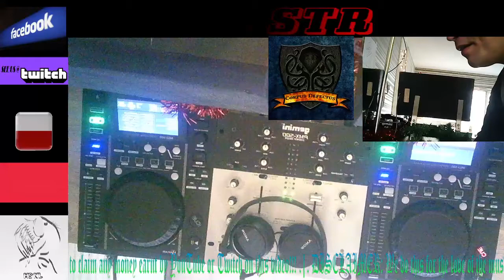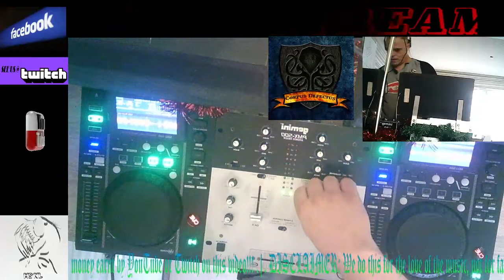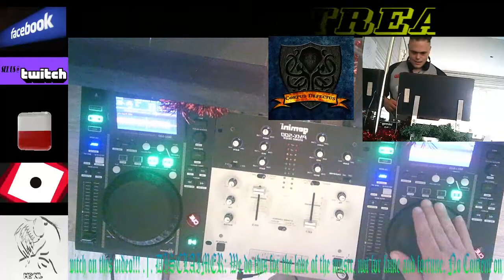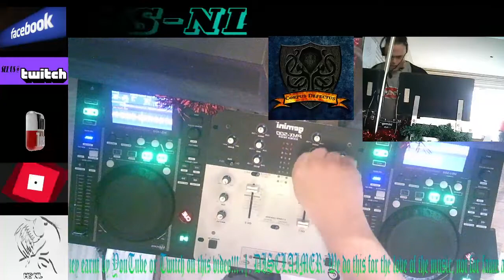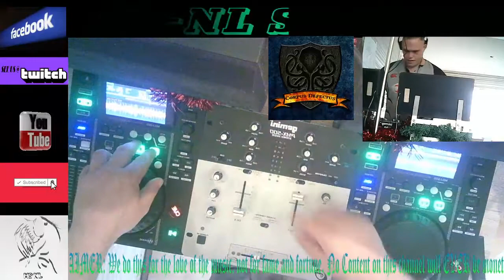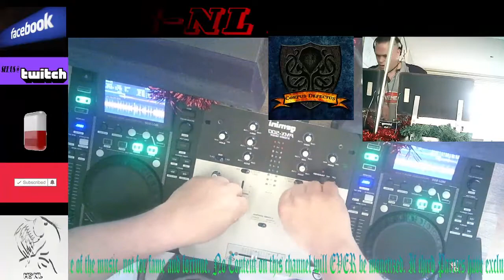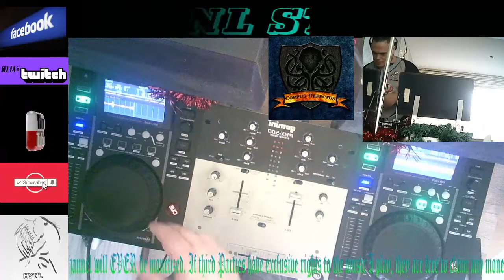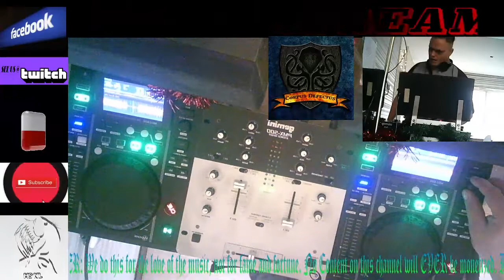Testing New camera setup(Frenchcore)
I Do this for love of the music. This stream, nore the video, will be monetized by me. However, If third parties, that have exclusive rights to the music I play, wish to monetize. They are free to do so.
Not for Fame'n'Fortune But for Shits'n'Giggles is my motto.

Testing my new Cam setup:
This will enable viewers to see what I do with my hands(mirror image)
Setup:
Line In Audio on Realtek HD Audio chip.
X-LSWAB Webcam(Front View)
Webcam Full HD - 1080p(Topview)
Gemini PMX-500 Stereo Mixer
2x MDJ-500 Media Players